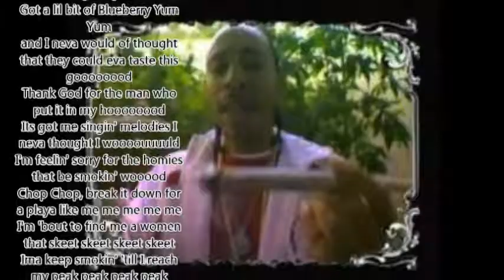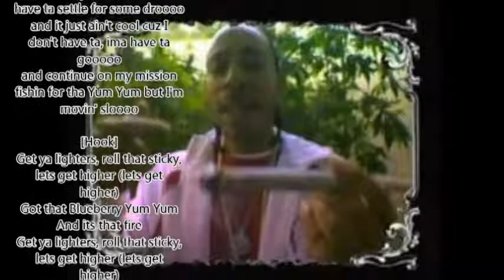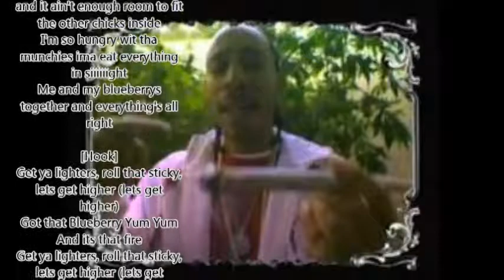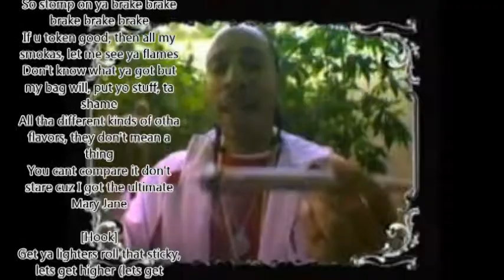LUDACRIS - BLUE BERRY YUM YUM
^CLICK THE LINK ABOVE OR BELOW IF YOU LIKE THIS SONG ABOUT WEED^

Ludacris Blueberry Yum Yum, Ludacris Blue Berry YumYum, yum yum, yumyum, blueberryyumyum, blue beryy yum yum, ludacris smoking weed, BLUE BERRY YUM YUM